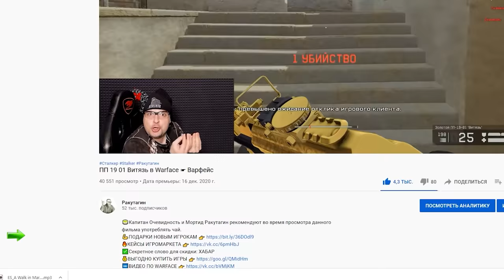ДРЕВНИЙ ХЛАМ ☛ SIG 552 в Warface ☛ Варфейс